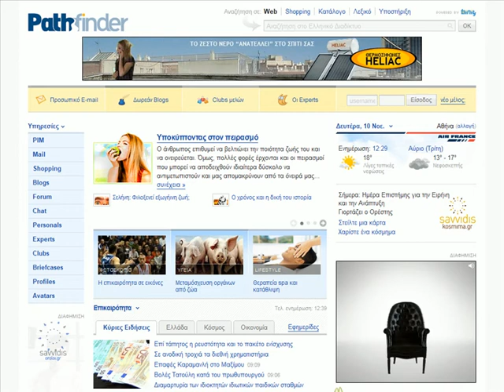Cosmote - Synchronised Banner Demo (Pathfinder)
Here's a synch'd banner for Cosmote Kalipsi. The banner was recorded from an actual placement